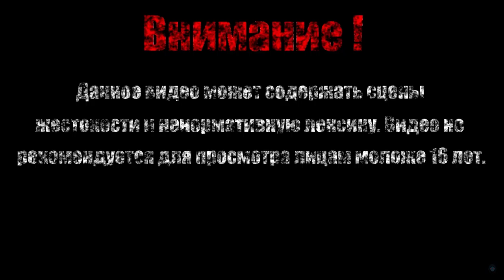НАГОЙ СИТ【Dark Souls Remastered】#27